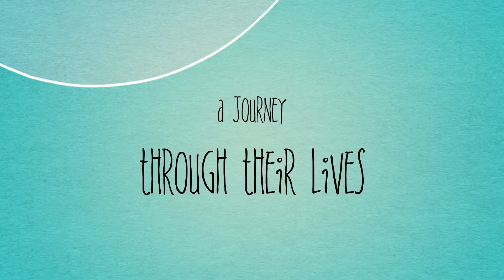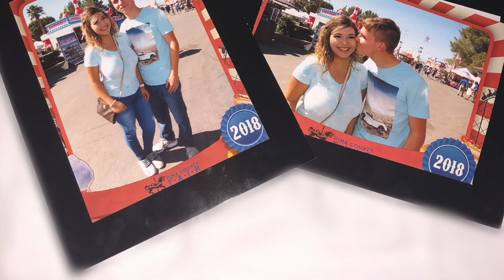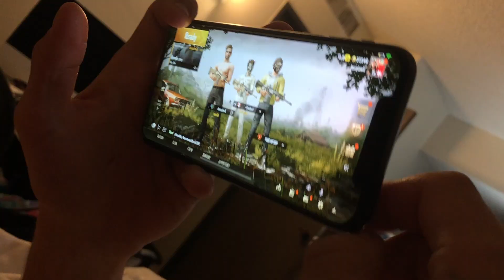ANNOYING MY BOYFRIEND WHILE HE PLAYS HIS GAME PUBG | Jessy & Mari's Life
Hello! We are Jessy & Mari, and this is our life.
                                THUMBS UP
Hey guys this is just a short video for fun! Mari tries to annoy Jessy while he plays his game pubg on his phone. He was not that easy to annoy. Maybe he's just used to the weirdness lol! September is a big month for us, we have a lot of great videos planned out for you! Have a great weekend!
❀Instagram➜ @ Maricruze_   ➜   @ classicwhiteb0y

❀ Mari's Channel ➜ MariGoofy14
 inquiries can be sent to